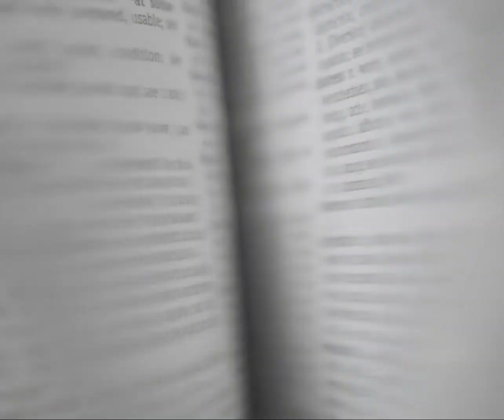When life gets interrupted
Reflections on time.
2020

Directed, Edited and Shot by Chad Mow
Written by Chad Simon Mow
PA - Sean Mow
Sound - Jorge Moran
Story Board - Guada